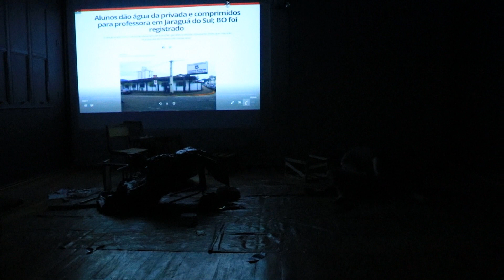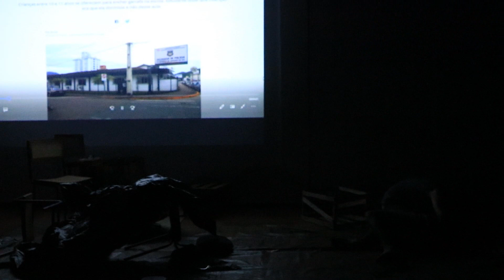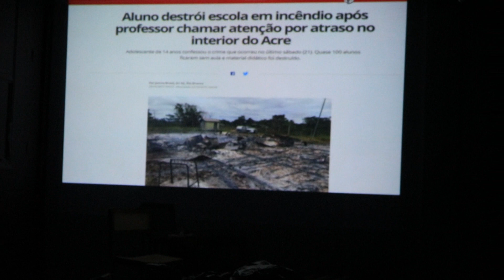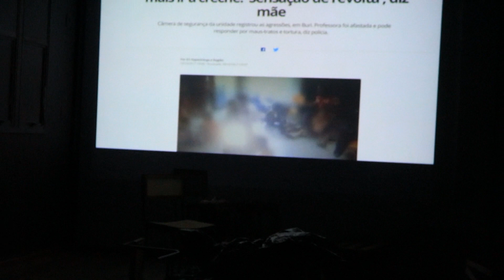Uma lição longe demais - Zeno Wilde (Grupo Candeeiro)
UMA LIÇÃO LONGE DEMAIS de Zeno Wilde escrita em 1985 e representada a primeira vez no ano seguinte em São Paulo, traz ao palco uma história atemporal que gira em torno do sequestro da professora de uma escola periférica, Dona Solange, resultado da busca de vingança de seu então ex-aluno “Valente” com a ajuda de seu amigo “Porquinho” por ter sido expulso da escola.  Valente tem 18 anos e busca resposta para suas perguntas, ao mesmo tempo que quer vingança de Dona Solange ele a protege de Porquinho, um adolescente de 16 anos com o pavio curto e um desejo sexual exacerbado querendo expurgar qualquer anseio que ele sinta.  Durante o espetáculo oscila-se entre o desejo de solidariedade com a professora e os dois rapazes,  que contam todas as suas experiências de vidas em contraponto a atitudes tomadas por Dona Solange. Desde o início o espetáculo caminha para um desfecho trágico, mas incerto quando nos perguntamos quem é a maior vítima dessa história.
A peça é a primeira montagem do grupo de teatro Candeeiro estreando no dia 04 de Março de 2018 e ficando em cartaz todos os domingos seguintes até 29 de Abril sem apresentações seguintes. Foi somente no mês de Dezembro de 2018 que a peça voltou a ser ensaiada com uma nova perspectiva, sendo dirigida por Hysnaip Moura e tendo no elenco Gabriel Bussons, Henrique Queiroz e Maria Jaqueline Chagas.

1° Temporada
Ficha Técnica
Direção: Micael Côrtes
Assistência: Nolram Rocha
Elenco: Nolram Rocha, Jaqueline Chagas e Hysnaip Moura.

Recriação do espetáculo em 2018
Ficha técnica
Direção: Hysnaip Moura
Elenco: Jaqueline Chagas, Gabriel Bussons e Henrique Queiroz.